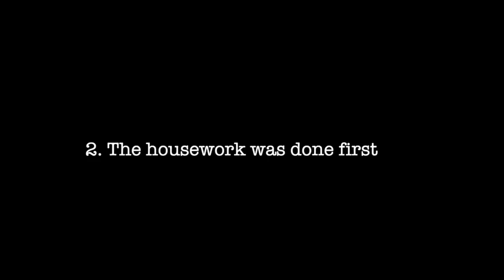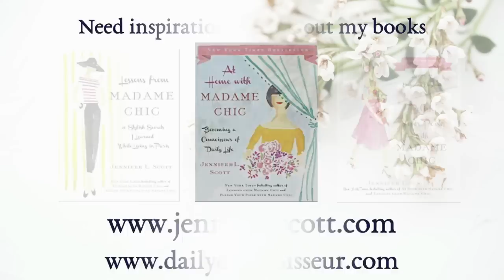15 Life-Changing Homemaking Secrets from The Little House on the Prairie Books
I'm sharing a deep-dive into the Little House on the Prairie book series by Laura Ingalls Wilder today to uncover the best homemaking secrets from the pioneer era. What can we learn from homemakers of the past?

⚜️ The Little House 9-volume set
Little House 9-volume set from Scholastic

⚜️Time Stamps:
0:00 Introduction
1:30 Routines framed their day
4:10 The housework was done first
4:56 Cleanliness and good grooming took priority
6:16 Aprons preserved their clothing
7:12 They adjusted their routines for special occasions
9:53 Work comes before pleasure
12:04 Dealing with hardships with perseverance
14:25 They appreciated the small things
15:46 Look presentable always
16:45 They took pride in their work
18:14 Good homemaking makes the home a haven
19:15 A good attitude toward homemaking
22:25 They never measured when they cooked
24:15 They monetized their homemaking
26:32 Bad attitudes ruin the atmosphere of the home

⚜️ For a written list of all of the homemaking tips, please visit my corresponding blogpost

I have 3  affordable eCourses that you will love:
Carry Yourself with Poise
 How to be Efficient at Home

My filming camera